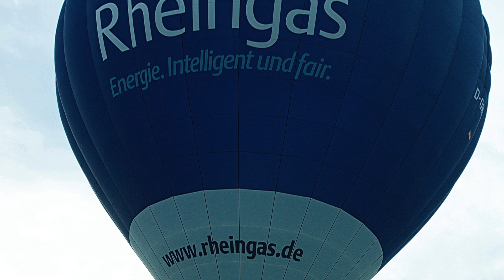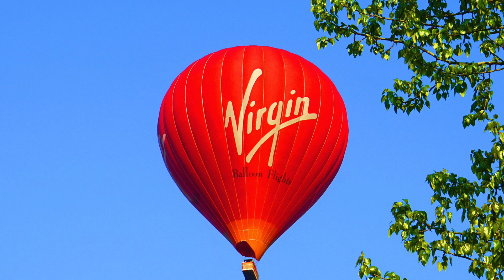15 minutes of concentration music, focus music, music for meditation, relax music & study music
15 minutes of concentration music, focus music, music for meditation, relax music & study music